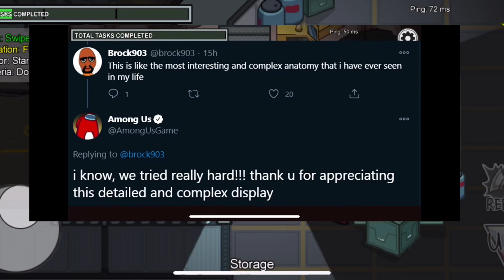🔥 New AIRSHIP Map Release Date! | Among Us! 😎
Among us new airship map release date

New airship map release date in among us

In this video I will show you when the new airship map in Among Us will be released!

Watch this video to the end to know when the new airship map will be released in Among Us!